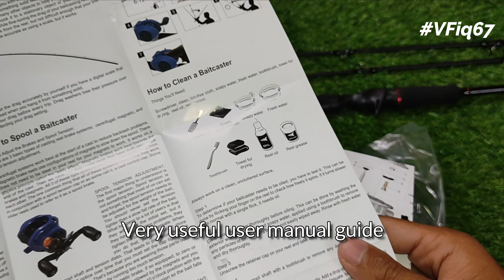Kastking SPARTACUS II Reel - VFiq67 | Medium Light | Affordable Innovation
🔻 JOM BACA DESCRIPTION 🔻

🔻 Previous Video ➤

🔴 FISHING ACTION SETUP 🔴

⚡ SPINNING SETUP ⚡
🔻 Lenjan setup - Light (L)
○ Reel: Ryobi Kiki 800
○ Jighead:
- NA
○ Lure:
- NA

🔻 Eging setup - Medium Light (ML)
○ Reel: Daiwa Revros RR LT 2000
○ Rod: Okuma Egi Pro K1 8'2ft PE0.8-1.5 Egi2.0-3.5
- Sold Out!
○ Line: Seahawk SOL 7lb
○ Lure: Yamashita Egi Oh-live Search 2.5 Code 32
- NA

○ Leader 2nd:
- Perambut Cap Ikan 8lb
○ Hook:
- Mata Kail J Saiz 7
○ Lure:
- Umpan Udang Pasar

🔴 RECORD & EDITING 🔴
➤ Action Camera: GoPro Hero 9
• Record Setting: 1080p 60fps
• Bitrate Setting: 48Mbps
• ISO Setting: 100 min, 800 max
• Exposure Setting: -0.5
➤ Video Editor: Wondershare Filmora X
• Video Export: 4k 60fps 80Mbps
• Audio Export: 256Mbps
➤ Thumbnail Editor: PowerPoint
• Thumbnail Resolution: 720 x 480